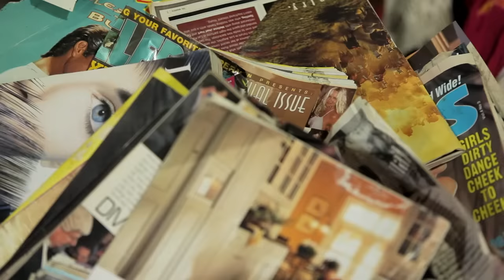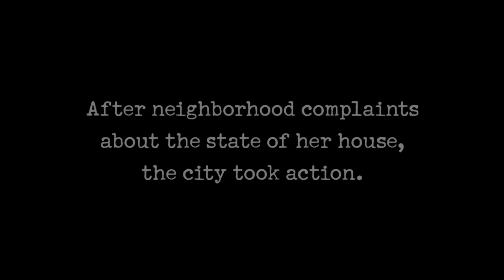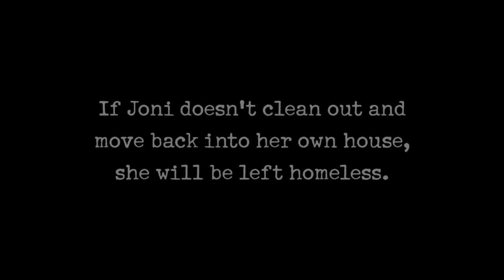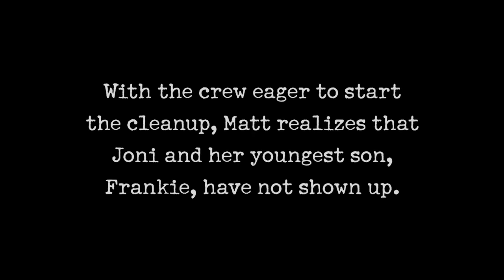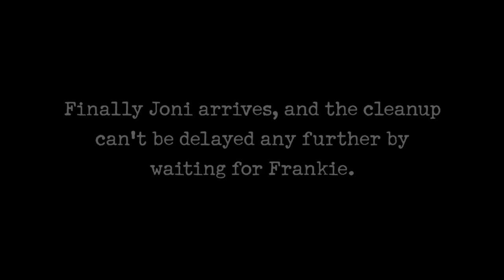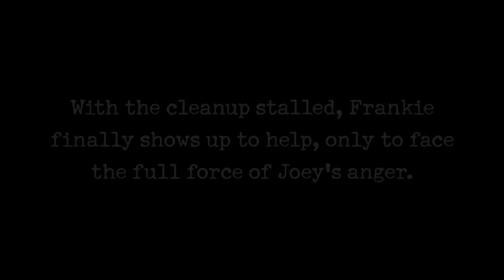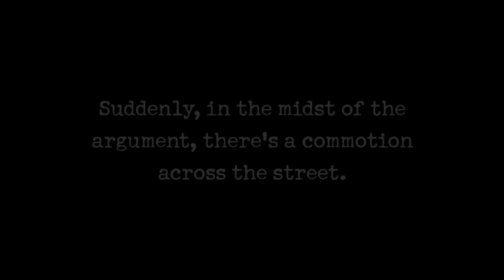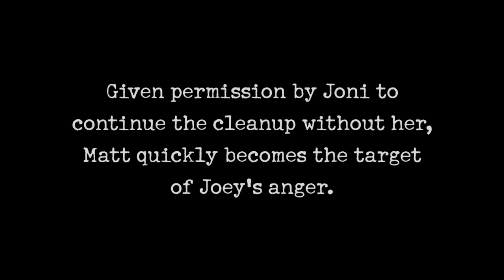Hoarders: Son's Out-Of-Control Anger Forces Cleanup To Shutdown | A&E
Something unexpected happens during this cleanup that causes a son's anger to boil over, in this clip from Season 6, Episode 5.